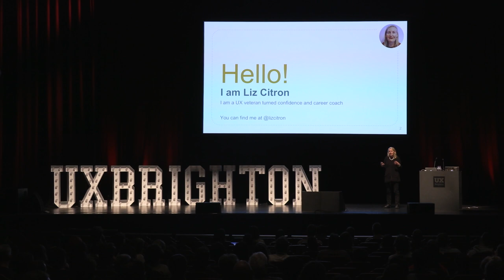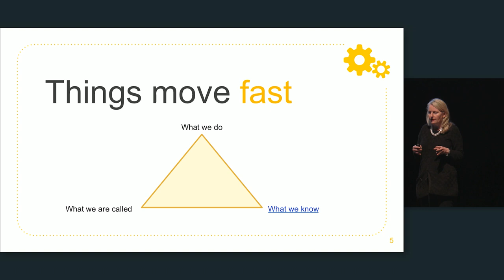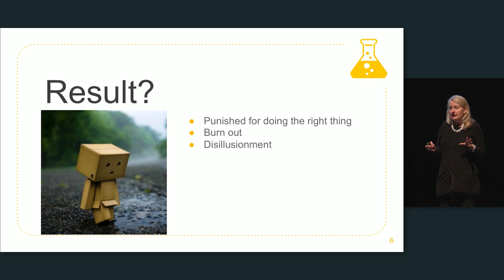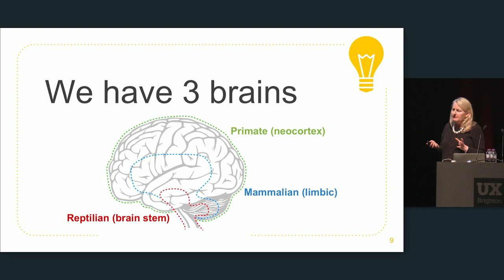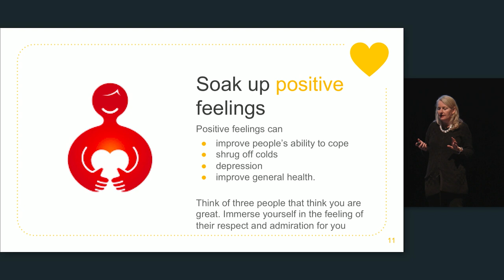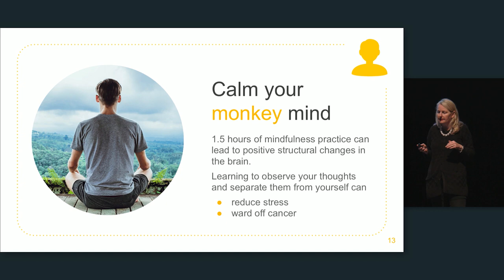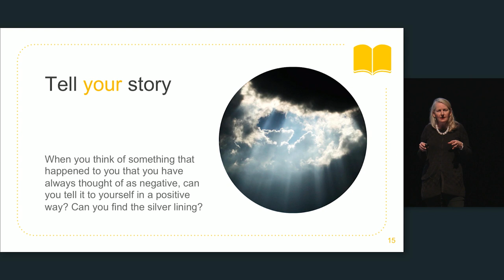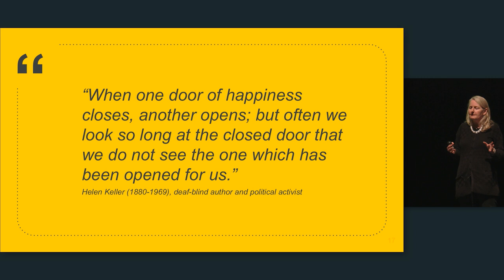Rolling with the Punches – Liz Citron at UX Brighton 2019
Life is full of surprises; some are good and some are not so good. Our ability to stay flexible and positive under pressure can have a huge impact on our wellbeing. Resilience is not an innate capability; it's more like a muscle that can be built and strengthened. There are 4 pillars to well being: mental, physical, emotional and social. Each of these can be fortified to help us handle life's ups and downs, reducing the negative impact and allowing you to take it in your stride. In this session, we will talk about a few research-backed techniques that can help you bounce back when you need to.

About Liz
Liz Citron has 25 years of experience helping individuals, teams, and organisations find their way through the challenges of building tools and services that meet business and users’ needs. She has worked with a wide variety of organisations - from tiny businesses to large government departments. Digital transformation is by its nature catalytic and individuals and teams often are on the front line in dealing with the fallout. Having recently trained as a coach, Liz firmly believes that the digital community need to spend time turning our creative skills on ourselves occasionally, to make sure we operate in an environment that encourages each of us to succeed.